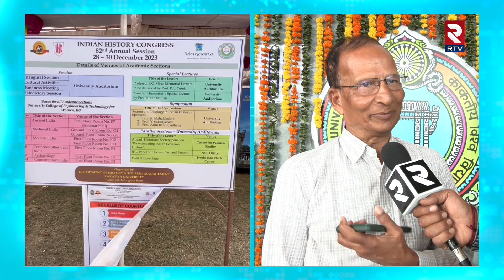కుల మతాల పేరిట దేశ చరిత్ర నాశనం చేస్తున్నారు | Indian History Congress | Kakatiya University | RTV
భారతదేశ చరిత్ర దాని ఔన్నత్యం చాలా గొప్పదని అయితే దాన్ని వక్రీకరించే ప్రయత్నాలు చేస్తున్నారని ఆవేదన వ్యక్తం చేస్తున్నారు ప్రొఫెసర్ మనోహర్... కుల పేరిట మతాల పేరిట భారతదేశ చరిత్రను నాశనం చేస్తున్నారని అది భారతదేశ అభివృద్ధికి ఆటంకం కలిగించే దిగా మారుతుందని అంటున్న ప్రొఫెసర్ మనోహర్